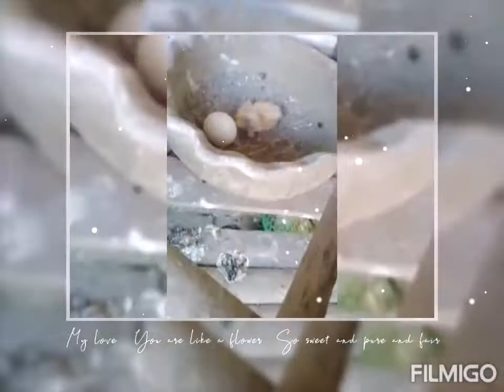Good news tayo mga kalapatids pisa na....